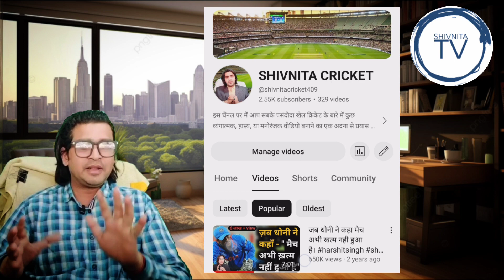मेडिकल स्टोर वाले ये गलतियां कभी न करें medicalstore pharmacy #medicalshop